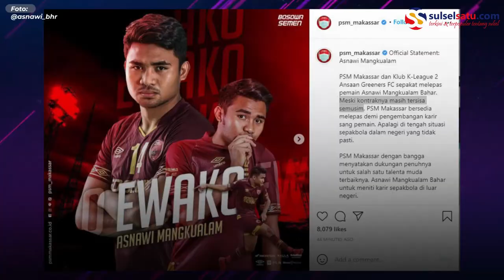Asnawi Mangkualam Resmi Tinggalkan PSM Makassar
Rumor pemain PSM Makassar, Asnawi Mangkualam yang direkrut klub Liga 2 Korea Selatan akhirnya terjawab. Hari ini, Jumat (29/01/2021) PSM Makassar resmi melepasnya. PSM rela melepas karena mempertimbangkan pengembangan karir Asnawi dan kondisi sepakbola tanah air yang belum pasti.

Video terkini dan terbaru..